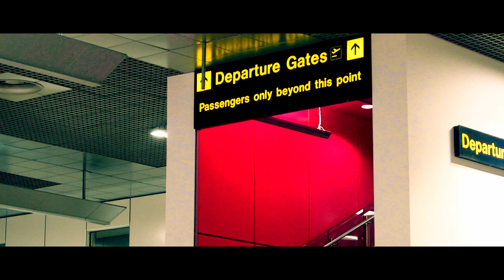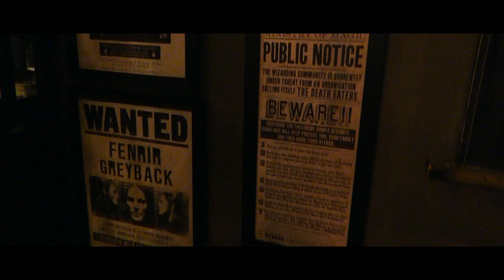Florida 2017 Trailer - Walt Disney World - Universal Studios - Cabana Bay Beach Resort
AND WELCOME TO OUR 2017 TRIP TRAILER!

We love Florida. So much we go back every year and are strongly considering moving out there!

I'm sometimes joined in the videos by my Fiancée Becca. We Film our Florida Vacations at the theme parks and other attractions. We also film our daily life back here in the uk!